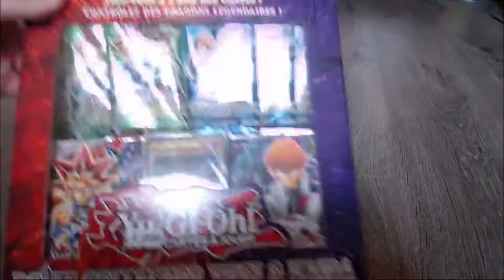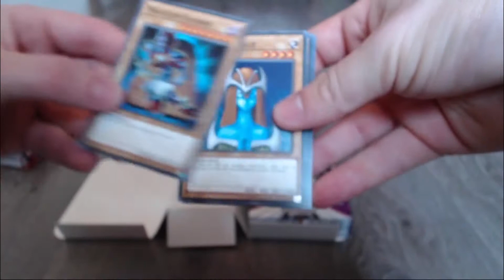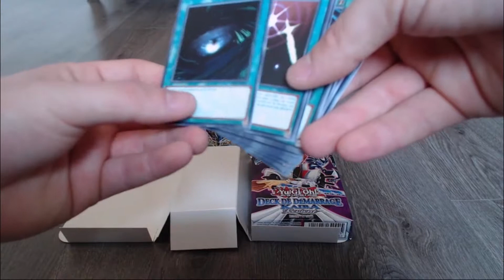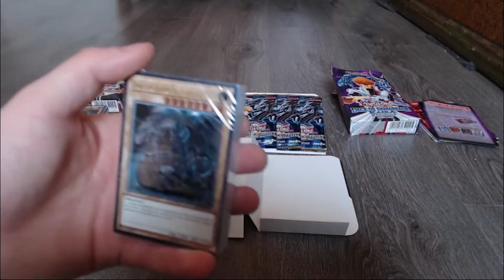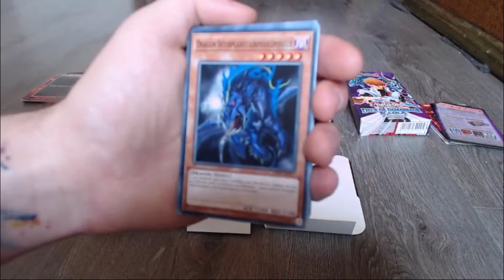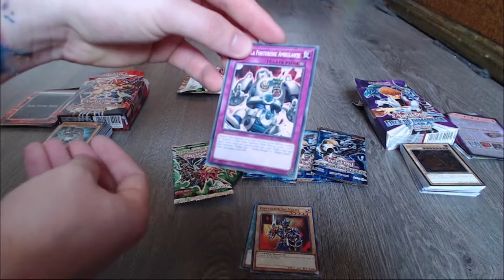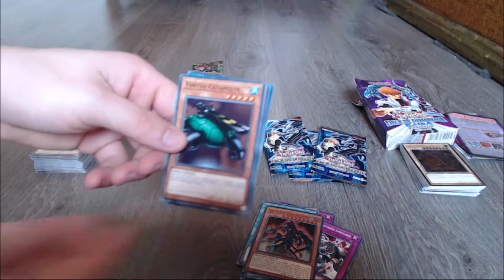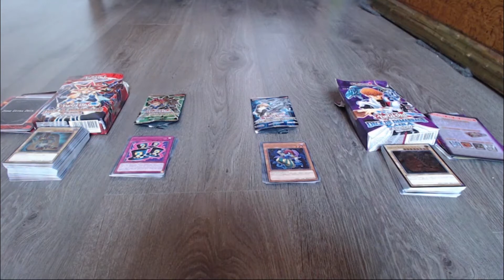UNBOXING : 2 DECK (YUGI vs KAIBA) + 6 BOOSTER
Ouverture d'un pack spécial comportant deux deck, un de kaiba, l'autre de Yugi + 6 booster ainsi que deux cartes rare !